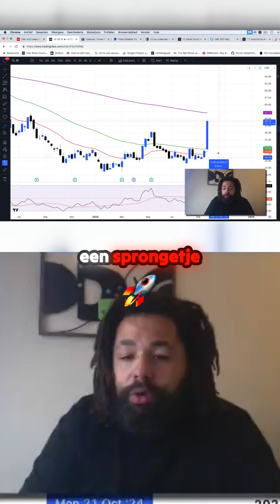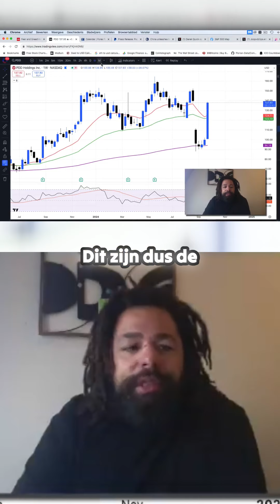Zet je financiële toekomst in de versnelde stand! 🚀💰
Ontdek hoe de recente aankondiging vanuit China een positieve invloed heeft op de aandelenmarkt. De sprongen van stocks zoals Alibaba en Jad zijn opmerkelijk – en dit is pas het begin! Leer over de effecten van nieuwe investeringen en de kansen die zich voordoen in de markt. Tijd om je financieel vrij te maken met de juiste keuzes. Laat je inspireren door de trends en aandelen die nu in de lift zitten! 📈